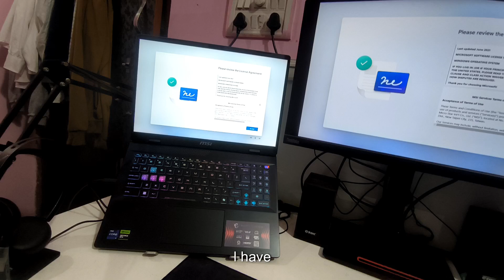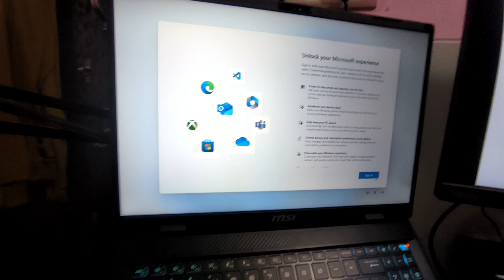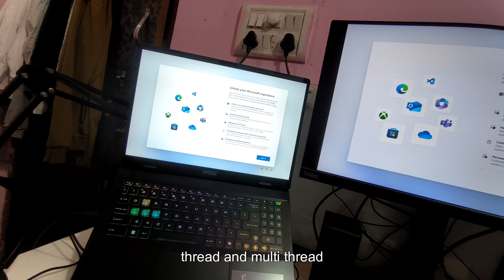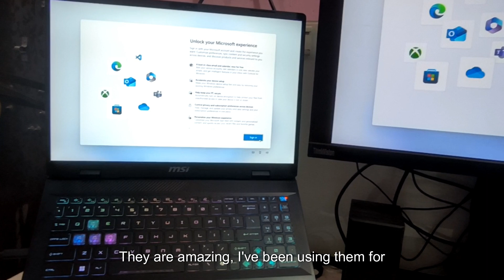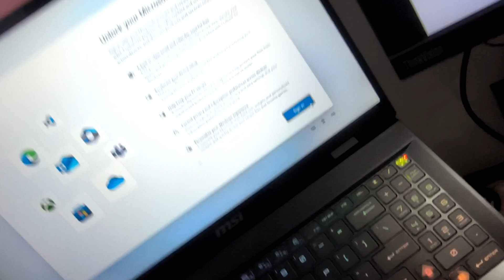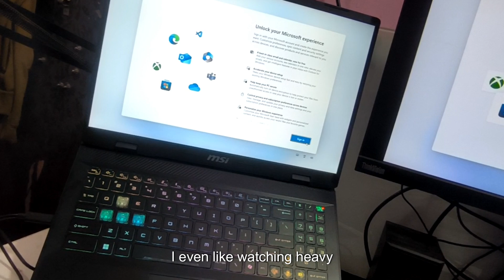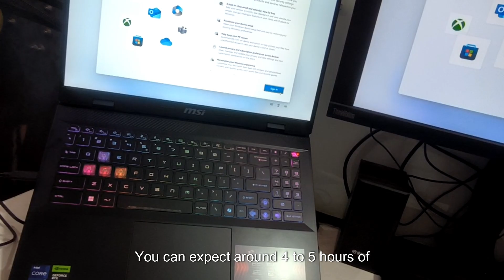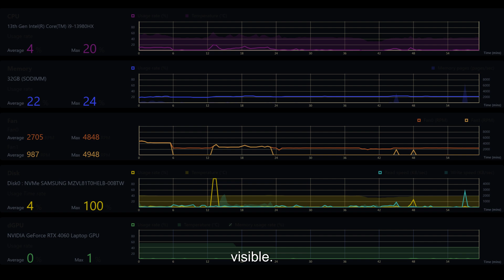Best Laptop for DEV and Gamers | MSI Sword 16 HX | Core i9 13th Gen 13980HX Unboxing and Review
Ready to experience a powerhouse? Join me as I unbox and review the MSI Sword 16 HX with Intel Core i9 13th Gen 13980HX! Dive deep into the specs, performance, and design of this incredible machine.

UPI : bluetext.in@dbs

can you use this to make one for : MSI Sword 16 HX Intel Core i9 13th Gen 13980HX Unboxing and Review and the flipkart affilation link is this